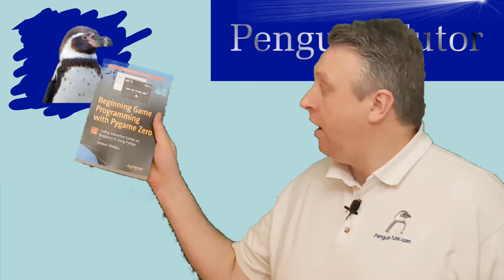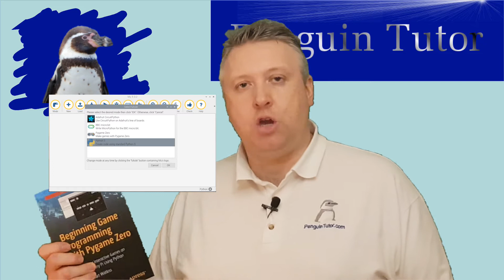Introduction to Beginning Game Programming with Pygame Zero Book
Introduction to my book Beginning Game Programming with Pygame Zero. A book that teaches you how to create games on a Raspberry Pi or other computer using Pygame Zero.
Learn programming, learn about game design, graphics and sound. Create several games including a Space Shooter arcade style computer game.